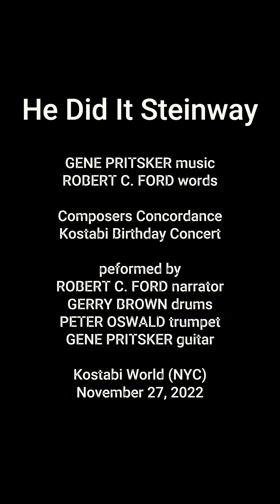HE DID IT STEINWAY (Mark Kostabi Birthday Tribute) - Robert C. Ford w/ CompCord Trio @ Kostabi World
HE DID IT STEINWAY
Dedicated to Mark Kostabi @Kostabi1982 (artist, composer/pianist; Guns N' Roses/Use Your Illusion, Ramones/Adios Amigos, Ornette Coleman).

GENE PRITSKER @noizepunk music
ROBERT C. FORD @WallStreetPoetRCF words

Performed live by Robert C. Ford (narrator) with the CompCord Trio featuring Gene Pritkser (piano), Peter Oswald (trumpet) and Gerry Brown (drummer) at Kostabi World (Chelsea, NYC) on November 27, 2022 as part of Composers Concordance's Kostabi Birthday Concert.

Thumbnail photo by Neerad Jet.